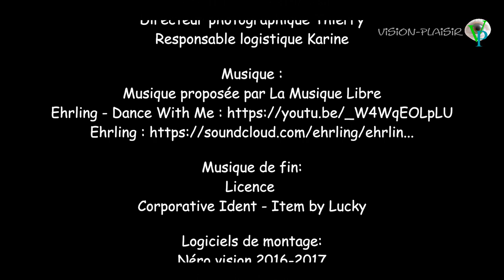Comment réaliser une soupe au chou à la Danoise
Envie de réaliser cette recette, alors retrouvez-moi sur mon blog pour les ingrédients et la progression de la recette:
N'oubliez-pas d'active les notifications en cliquant sur la 🔔 juste au dessous  de la vidéo pour voir toutes mes vidéos.
L'intérêt de savoir cuisiner est de pouvoir offrir des repas variés. Le plaisir de déguster, d'apprécier un plat réalisé par soi même. Vision-plaisir vous offre sa vision du plaisir. Cuisiner est la convivialité avec une sensualité. Le plaisir commence toujours par les yeux et doit selon sa vision se terminer par la jouissance  gustative.
Je ne suis ni journaliste ni photographe professionnel, mais juste un passionné de son métier. Les recettes sur ce site sont réalisées et mis en vidéos uniquement par Thierry le fondateur du blog. Cette année qu'elle soit remplie de bonheur et de plaisir. Que vos rêves se réalisent devant ou derrière un fourneau. Vos visions et
plaisirs, vous donnerons à vos projets un peu plus d'amour et d'explosion de rêves gustatifs.